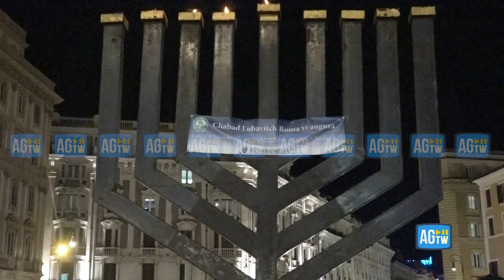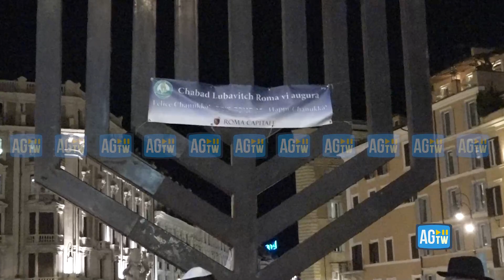Hanukkah blindata: metal detector e controlli per la tradizionale festa ebraica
Come da tradizione, anche quest'anno è stato acceso il grande candelabro ebraico in piazza Barberini a Roma. Accolti dal rabbino Yitzhak Hazan, i presenti hanno acceso lumi e ballato a ritmo di musica. Tutto intorno, le forze di Polizia hanno blindato la piazza per garantire massima sicurezza. Hanno partecipato il vicesindaco di Roma Silvia Scozzese, l’ambasciatore del Canada Elissa Goldberg, l’Ambasciatore degli USA Jack A. Markell, la Presidente dell’UCEI Noemi Di Segni e il Presidente della Comunità Ebraica di Roma Victor Fadlun.